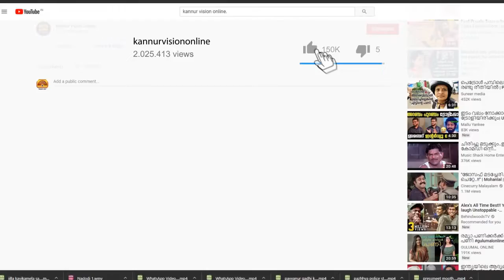ഇന്ത്യയിലെ മുഴുവൻ പൊതുമേഖലാ സ്ഥാപനങ്ങളും കേന്ദ്ര സർക്കാർ വിറ്റഴിക്കുകയാണെന്ന് എം സ്വരാജ്